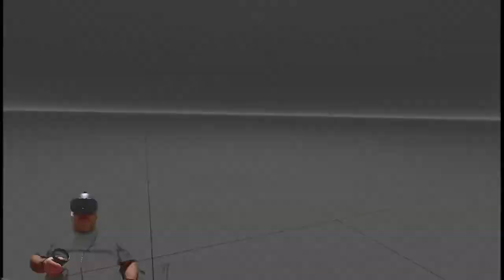VR Epic Roller Coasters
NEW Realistic Pack added featuring five new theme park rides... One of them is on us and there will be more soon with no extra costs.

MULTIPLAYER was redesigned to be much more easy and pleasant to find someone or a friend!

In Epic Roller Coasters you'll get the same feeling of real roller coasters in places and situations that probably you will never have in the real life! You'll find four different modes:

- Classic is where you, your family or friends can take a clasic roller coaster ride.

- Shooter mode is the perfect combination of two amazing universes! Roller coasters and shooting! You can have a completely different view of the ride with the slowmotion feature that will also help you to aim over high speeds and get more hits!

- Race mode: take the control of the cart on your own time or fast as possible challenging your friends for the best score!